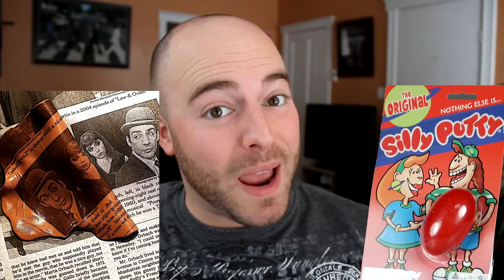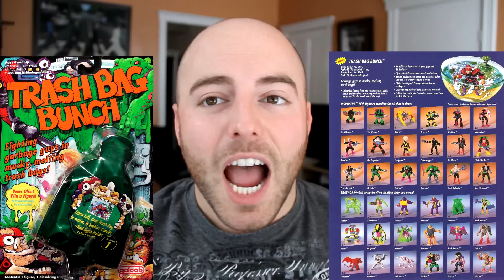My Favourite Stuff from the 90's!